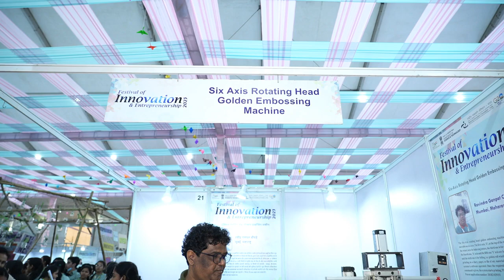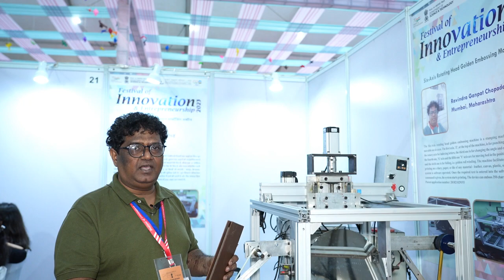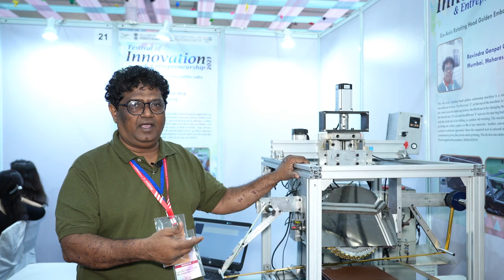Six-Axis Rotating Head Golden Embossing Machine by Ravindra Ganpat Chopade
Ravindra Ganpat Chopade (46)
Mumbai, Maharashtra

Six-Axis Rotating Head Golden Embossing Machine

Ravindra’s machine automates embossing, done simply by giving the ‘Print’ command on a Word document from a connected device. The CNC machine is a complex system with six axes, each running on an independent motor. Its components include a foil roll, a moving bed, and the printing head containing the alphabet wheel. He made the wheel from scratch after being unable to source uppercase and lowercase alphabet stamps in one uniform size. “My friends helped index the alphabets through C programming. With a simple command, we can print the entire page in just three minutes,” he added.
In all, it took him about six years of tinkering and trials to create his current model. It is the first such printer in India. It lowers the cost of printing, is more precise, and suits a range of materials including rexine, leather, plastic and fabric. Ravindra estimates that he incurs a cost of Rs. 50, on average, per printed document. The price of the entire machine is Rs. 5.5 lakhs. He is running a promotional offer where he includes 2000 hard bound rexine covers with the purchase of this printer.
His father worked as a security guard at IIT-Bombay, and Ravindra grew up on the campus. Here he opened a small printing-photocopying shop, which doubled up as a workshop to build and tweak his machines. His first innovation was a golden embossing machine based on a dot matrix printer. He has made other models based on inkjet and laser printers.
He registered I-MBOSS Pvt. Ltd. in 2015 with the help of a team at IIT-B. He is serving as a Director. Their website is currently under construction, which will help him reach more people.
Ravindra hopes to make his machines accessible, and plans to train and employ young people who share his passion for science. He has also been exploring expanding his market into goods such as wedding cards, certificates, greeting cards, etc.